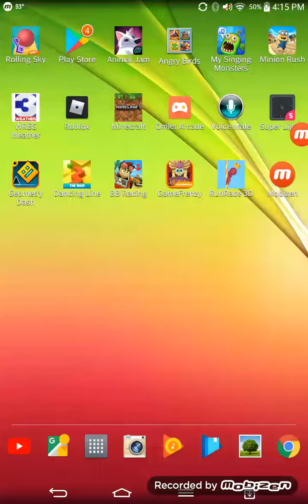August 17, 2019